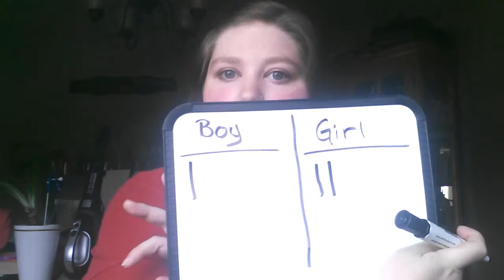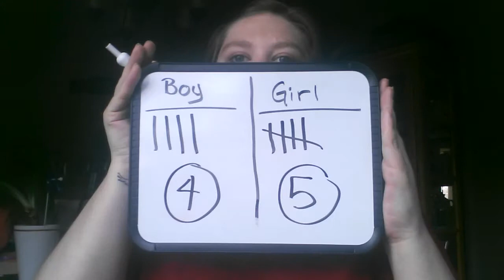Gender Predictions - Old Wives Tales